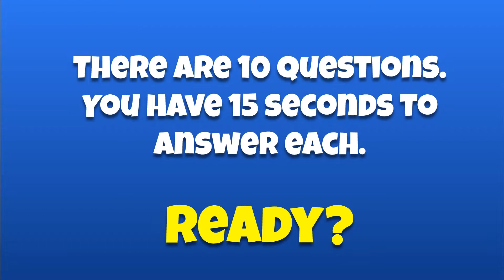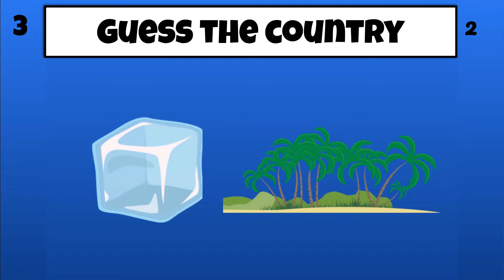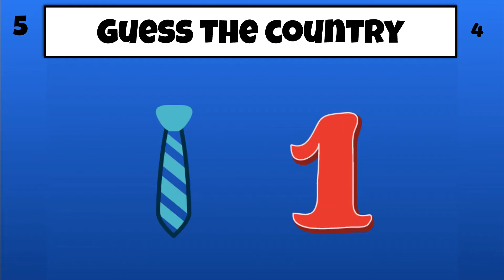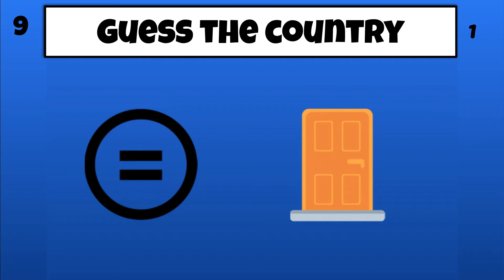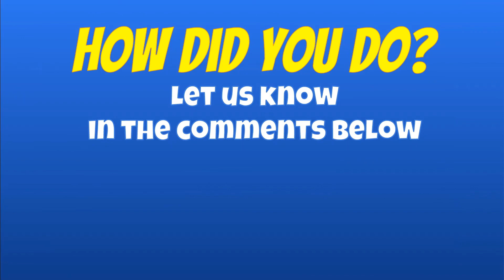Guess the country by emoji! | Emoji puzzles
You have to guess a Country name based on the emojis shown within 15 seconds!